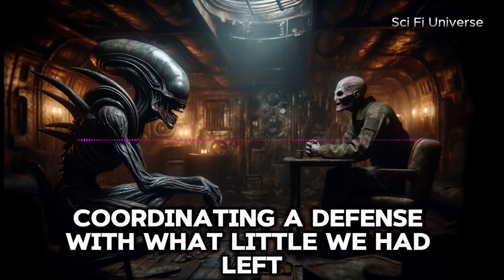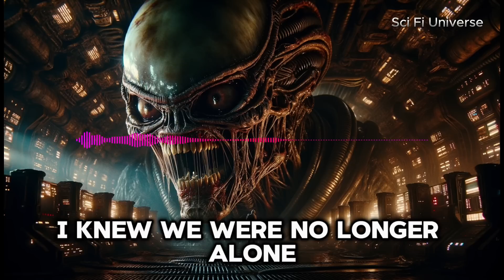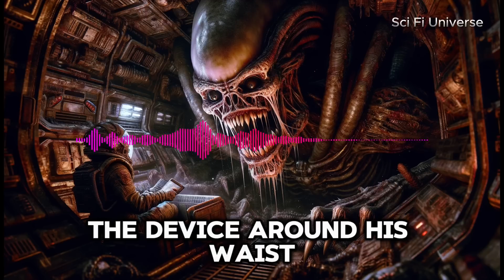When the Universe Called, Humanity Answered - Best HFY Stories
Dive into the heart of a universe where despair meets hope, where the brink of extinction becomes the birthplace of an unprecedented alliance. "We Thought It Was All Over, UNTIL The Humans Arrived" is a gripping tale from the "Humanity, Fuck Yeah" genre, showcasing the incredible resilience and ingenuity of humans when faced with insurmountable odds.

In a galaxy torn by conflict and dominated by a terrifying alien force, the last vestiges of hope seem to fade away for the inhabitants of a besieged planet. As their world crumbles and their spirits falter, an unexpected arrival changes the course of their history forever.

This story unfolds the journey of an unlikely alliance between the beleaguered inhabitants of a distant world and the humans who, against all expectations, come to their aid. Witness the transformation of despair into hope, as strategic collaborations and shared battles forge bonds stronger than the fiercest weapons.

Through breathtaking visuals and compelling narrative, we explore themes of unity, resilience, and the boundless potential of cooperation across species. Join us on an adventure that transcends the darkness of space, highlighting the indomitable spirit of humanity and the enduring power of hope.

"Let's explore the vastness of space and the depth of the human heart together.